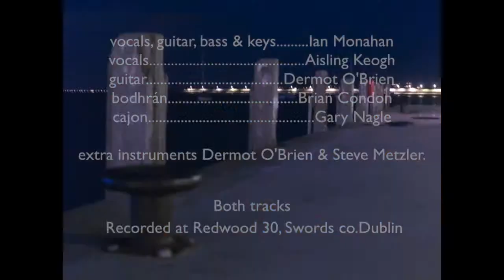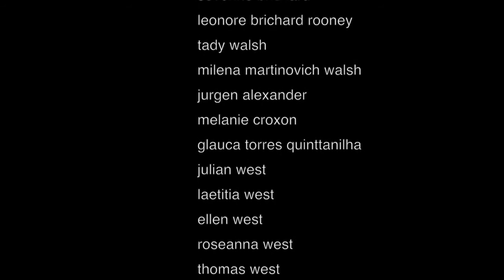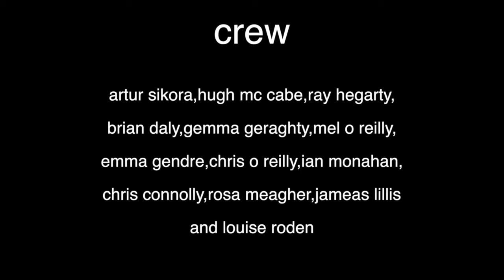gallery of photography projection,On Leaving, Meeting House Square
This video was shown on meeting house square to coincide with the book launch of On Leaving by David Monahan see onleaving.com